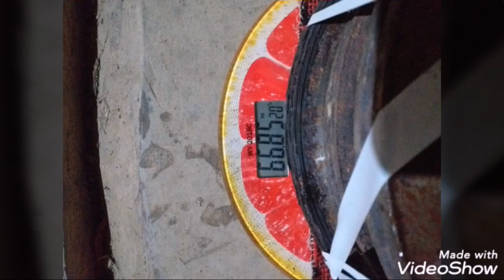Armwrestling traing/biceps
1 dumbbell 66,85 kg
2 bumbbell 62 kg